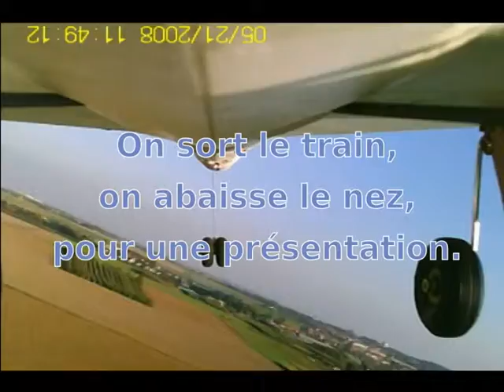concorde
Video of my RC Concorde.
2 Inboard cams, one on top of the rudder, and one under the tail.
1 external cam.

2 cameras à bord et une caméra extérieure.

Concorde :  2 turbines électriques, 2,2kg, 80cm d'env, 2,2m de long
construit en dépron et carbone.